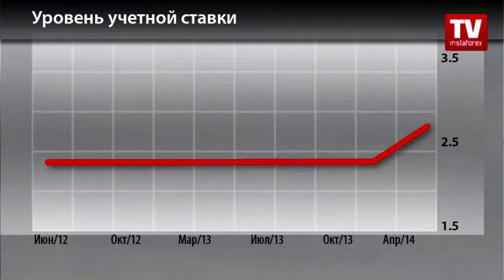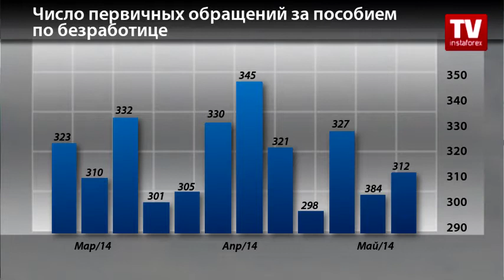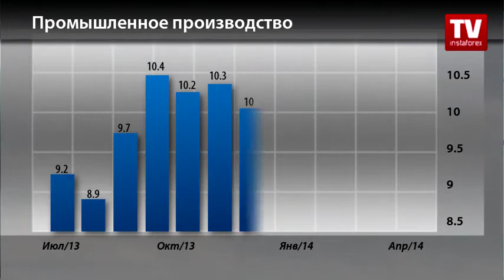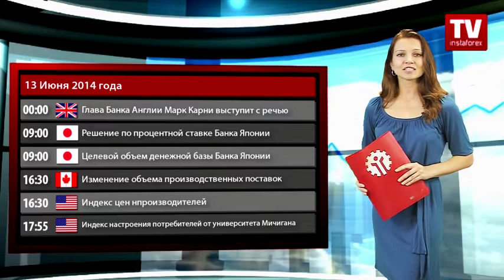Календарь Форекс трейдера 11.06-13.06